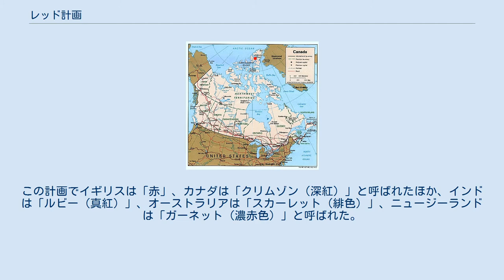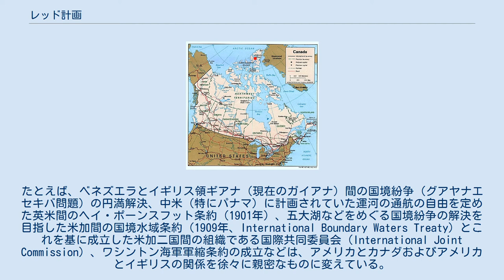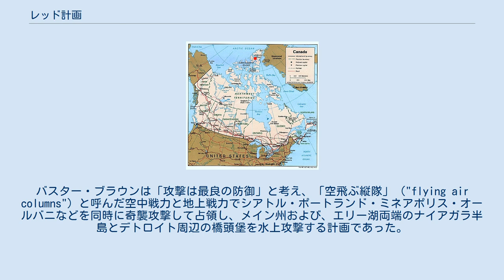レッド計画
イギリスとアメリカの「次の戦争」の舞台、カナダの全図 レッド計画（レッドけいかく、War Plan Red）は、20世紀初頭にアメリカ合衆国が定めた、イギリス（大英帝国）との戦争に備えた作戦計画。
イギリスを「赤」、アメリカを「青」と色分けし、万一米英間に戦争が起こった場合の作戦について軍部に研究させていた。
この計画が1974年に機密解除されたときには、米英間戦争の主戦場と想定されていたカナダにおいて複雑な反応を引き起こした。
 この計画は、アメリカと利害が反する恐れのある国家全てに対して軍部に検討させた作戦計画（カラーコード戦争計画）の一つで、ほかにも日本（オレンジ）、ドイツ（黒）、フランス（金）、イタリア（銀）、メキシコ（緑）、フィリピン反乱（茶色）、アメリカ合衆国内戦（白）などの仮想敵国や潜在的脅威に対する計画も立てられていた。
もし特定国に絞った戦争計画を立てていた場合は軍事色が強すぎてアメリカ国内の反発が起こるだろうことが予想されたため、レッド計画も含め、これらの計画の多くはシミュレーションの域を出ないものだった。
 アメリカ陸軍はレッド計画を1920年代半ばから作成し1930年に原案を完成させたが、枢軸国の脅威が高まる1939年、大西洋・太平洋を越えて戦うための五つの計画からなる「レインボー・プラン」が作成されたことで色別計画は全て撤回され、レッド計画も日の目を見ないまま終わった。
対枢軸国計画に流用されたオレンジ計画（対日）などに比べ、対英計画であるレッド計画の重要性は第一次大戦後の米英関係の深化によって薄れていたが、レッド計画は1930年代においてもたびたび改訂されていた。
第二次大戦中も、イギリスが枢軸国に降伏した際に備え、カナダを始めとしたイギリス植民地・イギリス連邦諸国の軍隊を制圧する作戦が水面下で検討されていた。
 レッド計画では、アメリカとイギリスとの戦争は主に国際貿易・商業をめぐる覇権争いに端を発し、イギリスはライバル国家アメリカの経済を破壊するために侵略を行うと想定された（当時アメリカは中国など世界各地へ経済進出を行っていたものの、イギリスが帝国主義時代以来各地にもっていた利権との間で衝突が起こっていた）。
具体的には北米大陸が戦場となり、特にイギリス連邦に加盟しているカナダとの国境での衝突が仮定された。
アメリカ軍は、イギリスが対米戦争を仕掛けるにあたってカナダを理想的な拠点とみなすだろうと考えたため、カナダ国境の防衛、およびカナダへの逆侵攻が計画されている。
この計画でイギリスは「赤」、カナダは「クリムゾン（深紅）」と呼ばれたほか、インドは「ルビー（真紅）」、オーストラリアは「スカーレット（緋色）」、ニュージーランドは「ガーネット（濃赤色）」と呼ばれた。
1935年にはアメリカ軍はこの計画に基づき、米加国境の五大湖付近に民間飛行場を装った滑走路を三つ建設したほか、部隊をカナダの首都オタワの南にある国境へと移動させている。
 計画が機密解除された1974年以降、この計画が明るみに出たことで、「クリムゾン」と呼称されアメリカ軍の第一攻撃目標になっていたカナダでは反発が広がり、米加関係に波風が立った。
このレッド計画が実際に発動されることを意図して立てられたものかどうかについて、19世紀末までは米英戦争が再発することに現実味があったため、アメリカは本気でイギリスおよびカナダに戦争を仕掛けるつもりだったという議論もある。
しかし20世紀に入り、英米関係および米加関係は改善に向かっていた。
たとえば、ベネズエラとイギリス領ギアナ（現在のガイアナ）間の国境紛争（グアヤナエセキバ問題）の円満解決、中米（特にパナマ）に計画されていた運河の通航の自由を定めた英米間のヘイ・ポーンスフット条約（1901年）、五大湖などをめぐる国境紛争の解決を目指した米加間の国境水域条約（1909年、International Boundary Waters Treaty）とこれを基に成立した米加二国間の組織である国際共同委員会（International Joint Commission）、ワシントン海軍軍縮条約の成立などは、アメリカとカナダおよびアメリカとイギリスの関係を徐々に親密なものに変えている。
 レッド計画は一般論が多く細部を欠き、米軍の計画立案者から見てもこの計画の優先度が低かったことが見て取れる。...